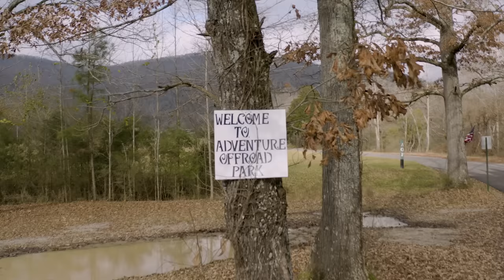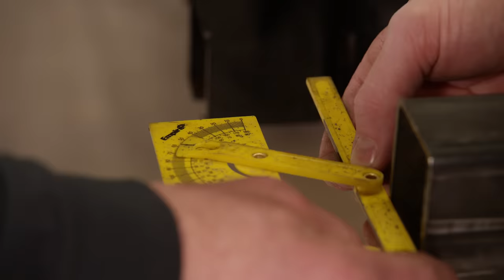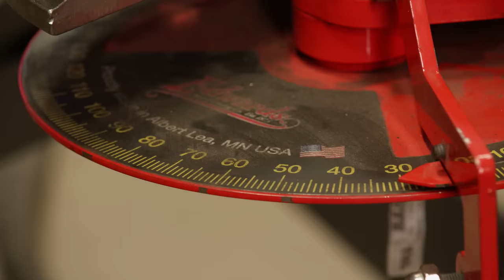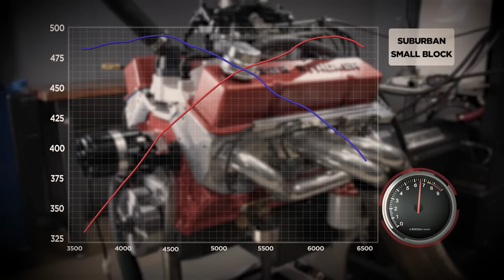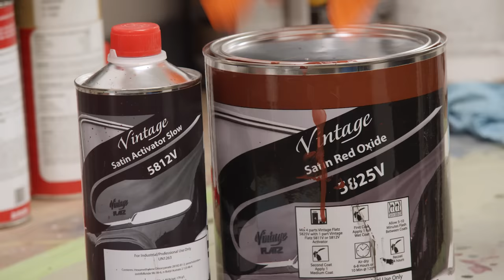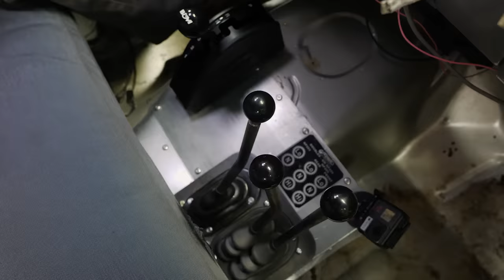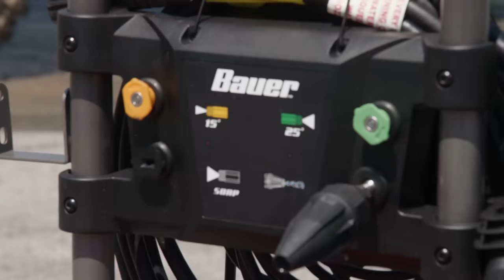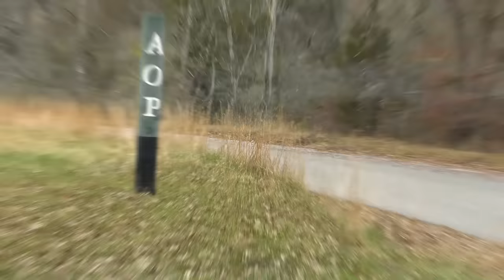Full Build: GMC Suburban Goes From Boring To Unbreakable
What’s more exciting than an instant classic? Music City Trucks knew they needed to hit the ground running, and they decided to do this by building a classic 1991 GMC Suburban they named Unbreakable. They chose this truck for a few reasons, one being the last of the classic square body style, and another because it’s the biggest SUV of its era. The Suburban is a prime example of a beginner off-road rig where parts are readily available at a reasonable price.

00:00:00 - Intro
00:01:32 - Baseline Run
00:06:52 - Teardown
00:19:31 - Suspension Re-build & Fab
00:41:58 - Drivetrain Install
00:58:50 - Lift Kit
01:08:53 - Interior Work & Steering
01:27:02 - First Test Run
01:37:39 - Making Improvements
01:53:00 - Final Test Run

Cumberland Products
Vintage Flatz Paint

Forney Industries
Forney 220 MP Welder

Summit Racing
Bart Wheels

Summit Racing
Super Swamper Tires

Summit Racing
AFR 220 Eliminator Racing Heads

Summit Racing
AFR Carbureted Intake

Summit Racing
Billet O-Ring Seal Oil Filter Adapter

Summit Racing
Bilstein Suspension Components

Summit Racing
Comp Cams 3-Piece Billet Aluminum Timing Cover

Summit Racing
Comp Cams Billet Double Roller Timing Set

Summit Racing
Comp Cams Solid Roller Camshaft

Summit Racing
Dana Spicer Drivetrain Products

Summit Racing
Differential 30 Spline Locker

Summit Racing
Eagle Street & Strip Rotating Assembly

Summit Racing
Harlan Sharp Roller Rockers

Summit Racing
MSD Digital 6 Off-Road Ignition Controller

Summit Racing
Snorkel Intake

Summit Racing
Summit Pro Pack Oil Pan and Pump Kit

Summit Racing
Summit Racing SFI Harmonic Balancer

ARP
Bolts & Studs

Off Road Design
4-Link Coilover Conversion Kit